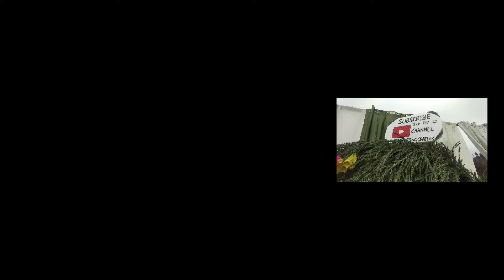विवाहित जीवनको शुभकामना छ मेरो दादा र भाउजु लाई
happy married life both of you